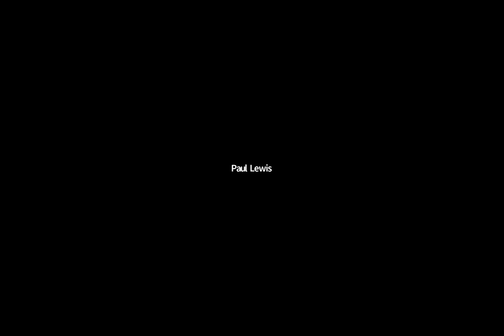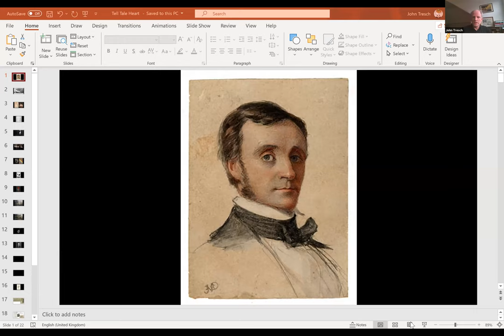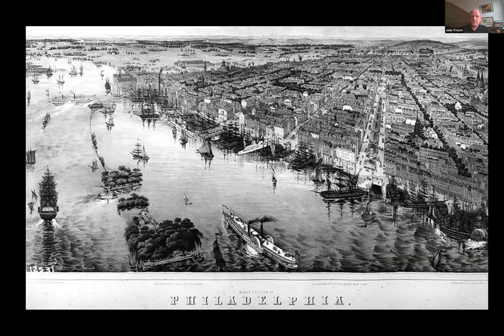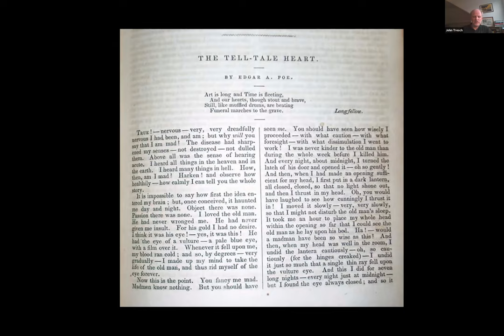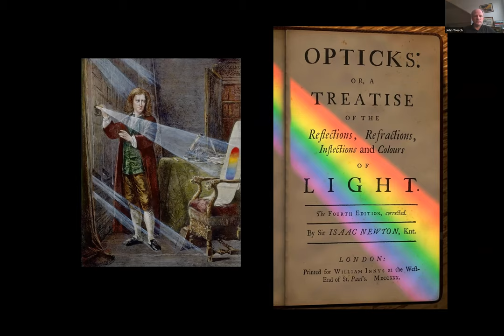John Tresch discusses "The Reason for the Darkness of the Night" with Paul Lewis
Harvard Book Store's virtual event series welcomes JOHN TRESCH—Professor of History of Art, Science, and Folk Practice at the Warburg Institute in the University of London and author of The Romantic Machine—for a discussion of his latest book, The Reason for the Darkness of the Night: Edgar Allen Poe and the Forging of American Science. He will be joined in conversation by PAUL LEWIS, professor of English at Boston College and former president of the Poe Studies Association.